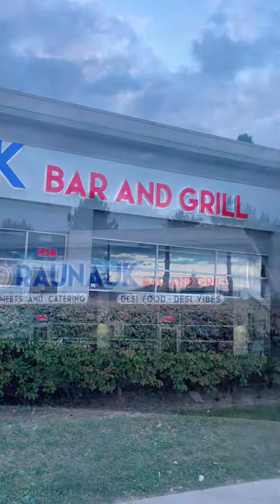📍Raunauk Bar & Grill2280 Bovaird Dr East Unit 1 & 2, Brampton Airport Rd/Bovaird Dr, Near Brampton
📍Raunauk Bar & Grill
2280 Bovaird Dr East Unit 1 & 2, Brampton🇨🇦
Airport Rd/Bovaird Dr,
Near Brampton Civic Hospital

Inside shoot and Dine in and Experience was reallu good at Raunakuk.

The place was very vibe live and very charmed by food drinks and effecient Guest care by servers.

For promotion of Outlet, Truck/Cart or Store send message 🙌🏼

Theri Non veg curries Like Delhi wala Butter chicken, Motor wala Chicken, Rara Chicken , Paneer Lababdarr, Paneer  Changezi and many more are must try 👌❤️🔥